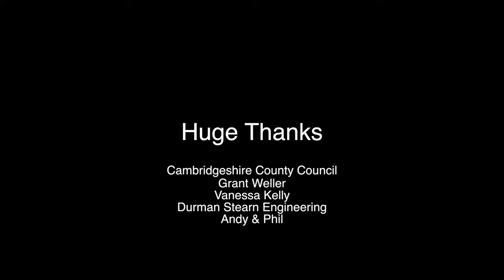Cycling Infrastructure in Cambridge - How the other half live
As part of my environment role at Surrey County Council, I visited Cambridge as a guest of Cambridgeshire County Council to look at the active travel & Cycling infrastructure.

I saw Dutch and Semi Dutch roundabouts, Cambridge Kerbs, Floating Bus Stops and the guided bus.

When it comes to cycling infrastructure, this is how the other half lives.